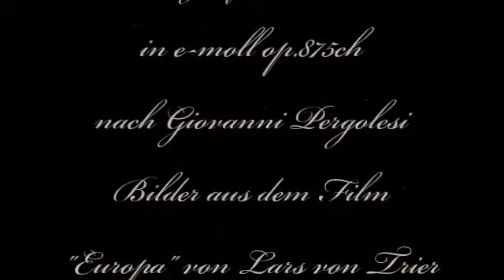Herb Weidner Dreamworks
The Pursuit of Dreams ... Adagio for Orchestra in e-minor op.875ch. (after an idea by Giovanni Battista Pergolesi). Pictures from the movie "Europa" by Lars von Trier. Thanks!